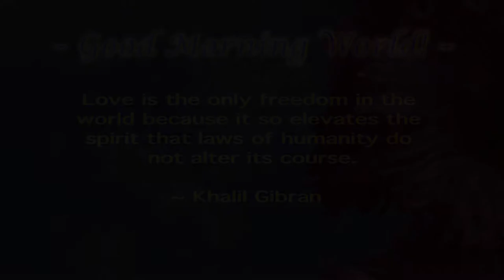PSA 051 15s - GMW003 - Gibran - Love Elevates Spirit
A nurturing quote of 15 seconds - PSA - for public access TV stations.
"Love is the only freedom in the world
because it so elevates the spirit
that laws of humanity do not alter its course."
~Khalil Gibran
Category: Education, Duration 00:15